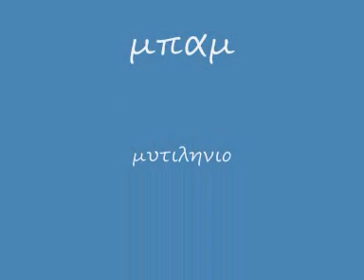μπαμ μ ο